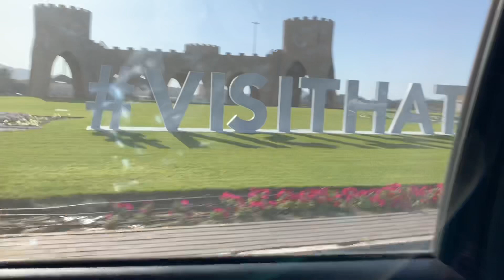Pinakamahabang Tunnel sa UAE 🇦🇪